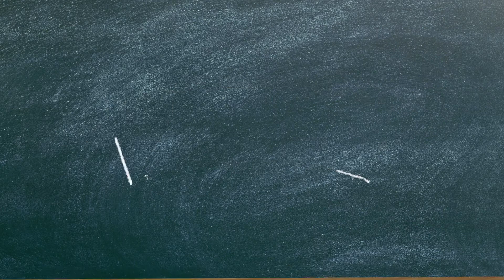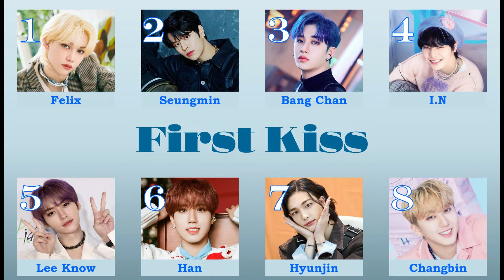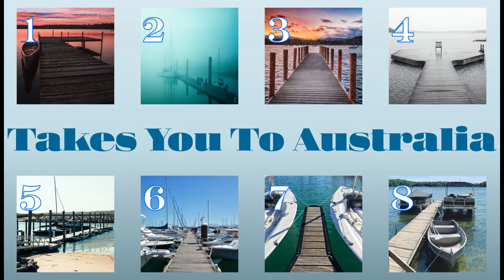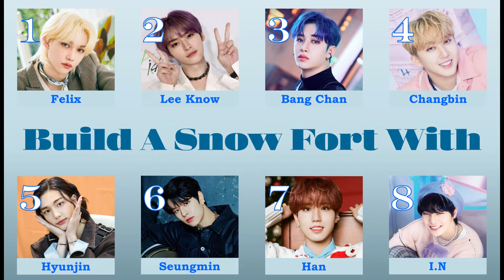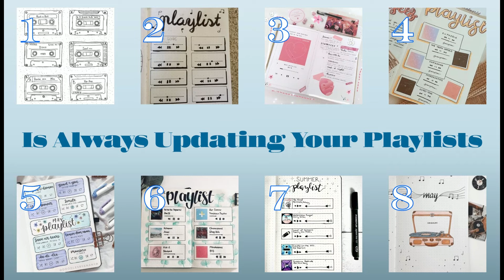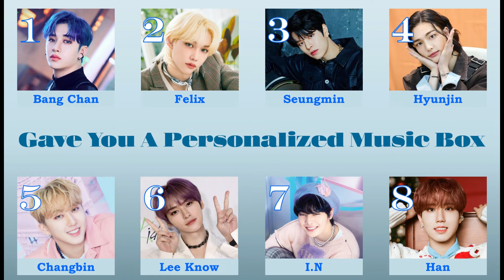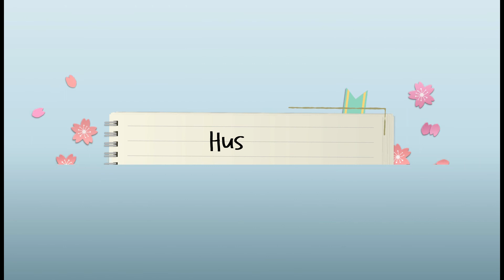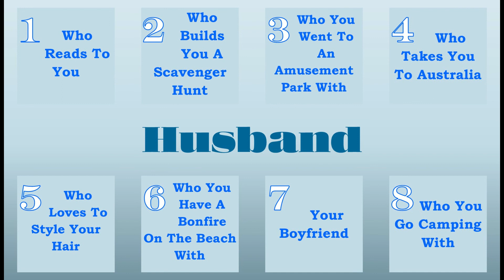KPOP Dating Game | Stray Kids Edition